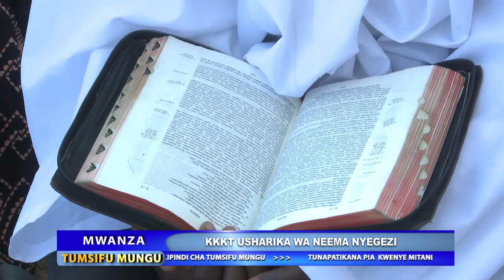TUMSIFU MUNGU STAR TV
Mchungaji Daniel Mgogo akifundisha Somo la Ndoa
Katika Kanisa la KKKT Usharika wa Neema Nyegezi Mwanza
Karibu Ujifunze